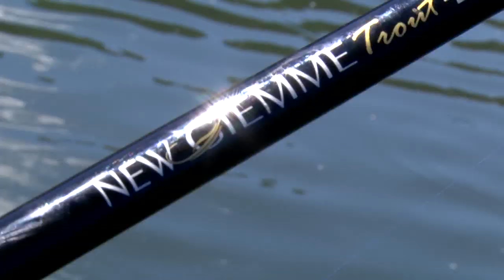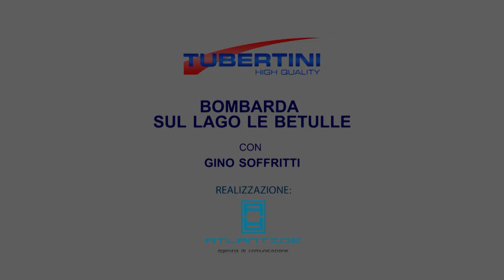Italian Fishing TV - Tubertini - Bombarda sul Lago Le Betulle